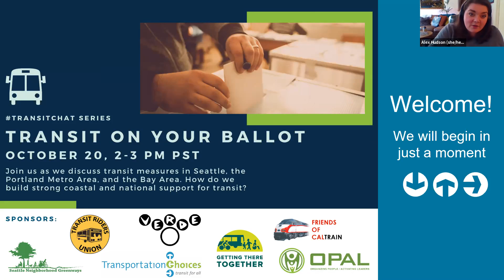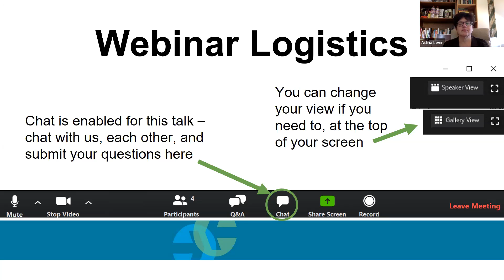Transit Chat: Supporting transit on your ballot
We will look at transit measures on the November ballot in three major West Coast cities: The Yes for Transit campaign in Seattle, Let’s Get Moving campaign in the Portland Metro region, and the Rescue Caltrain Yes on RR campaign in the Bay Area. What are the similarities and differences of the overall transportation landscapes in these great metro areas and how do they fund public transit? How are these measures centering equity? What can we learn from each other and how can we work together to build strong coastal and national support for public transit?